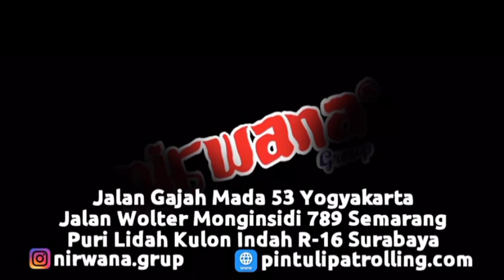Pemasangan Rolling Door Electric Full Perforated 1,2mm di Marugame Udon, Pakuwon Mall Yogyakarta.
Proyek Pemasangan Pintu Rolling Door Electric Full Perforated Ketebalan 1,2mm di Tenant Marugame Udon, Pakuwon Mall Yogyakarta.
Rolling Door Electric adalah salah satu Pintu Rolling Door yang pengoprasiannya menggunakan mesin dari Taiwan yang dilengkapi dengan sistem Digitalitas dengan cukup menekan Tombol mesin atau remote. Pintu kami ini sudah Full Pabrikasi, cat nya yang sudah dengan tehnik Cat Oven ( Powder Coating ) menjadikan pintu ini awet dan tidak mudah mengelupas. Kelebihan lain dari ini adalah dapat menjangkau bentangan hingga lebar 8 m dan tinggi 5 m tanpa ada sambungan tiang tangah. Selain itu pintu ini juga tidak berisik pada saat dibuka dan ditutup karena sudah ada peredamnya, dan dilapisi dengan Anti karat sehingga tidak mudah berkarat dan tahan cuaca.